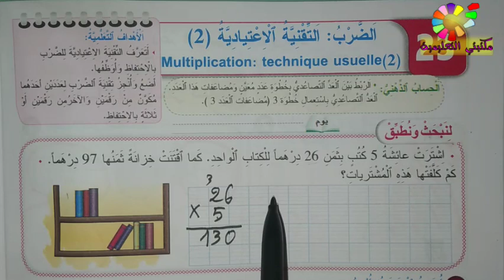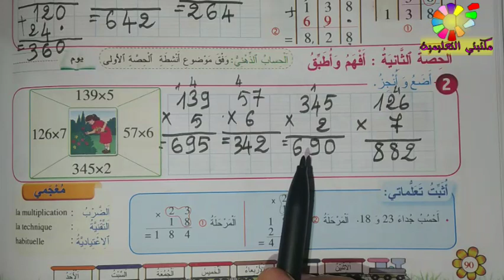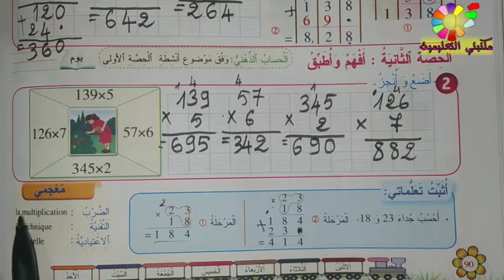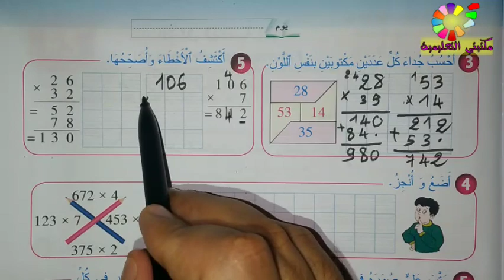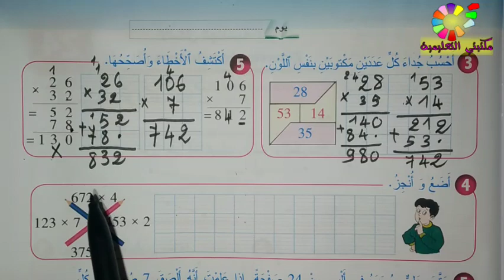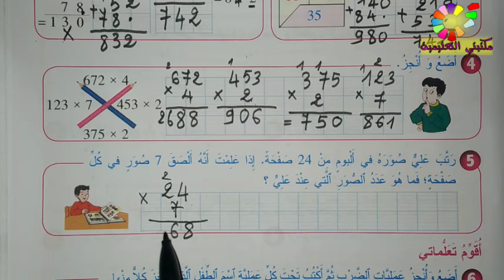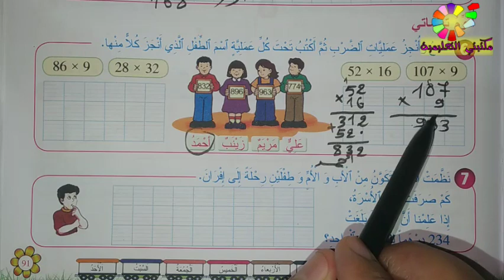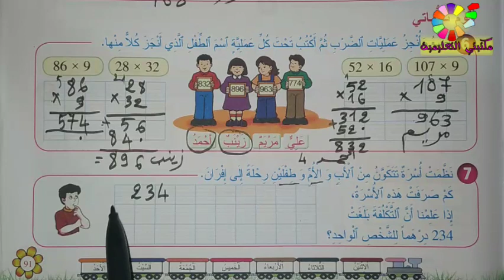الضرب: التقنية الاعتيادية 2 ص91/90 المرجع في الرياضيات المستوى الثاني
دروس المرجع في الرياضيات المستوى الثاني